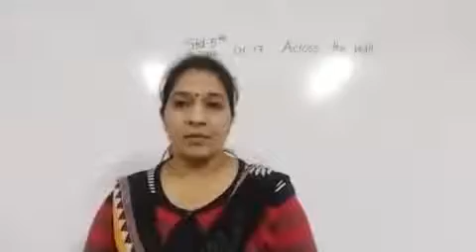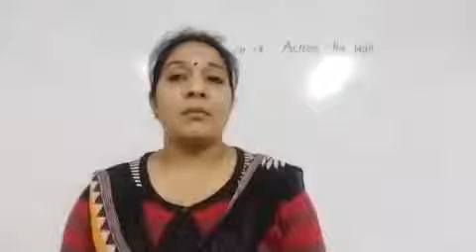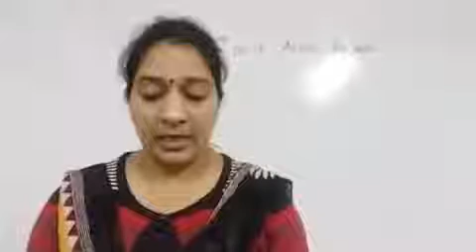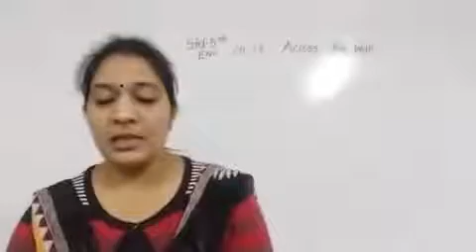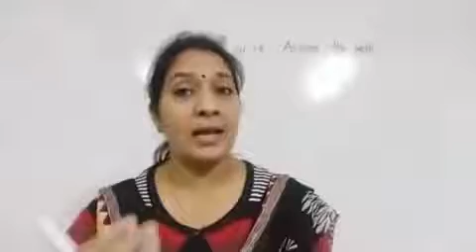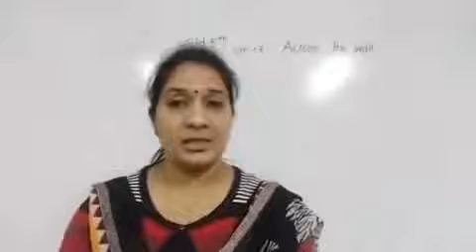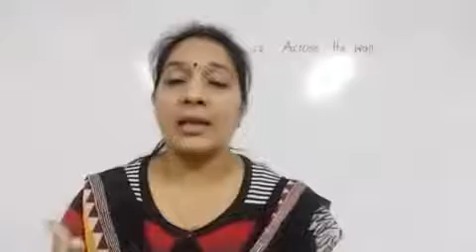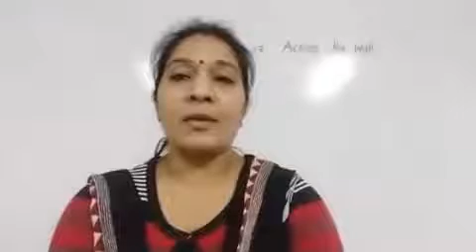Std 5 Env Ch 17 Across the Wall Part 2